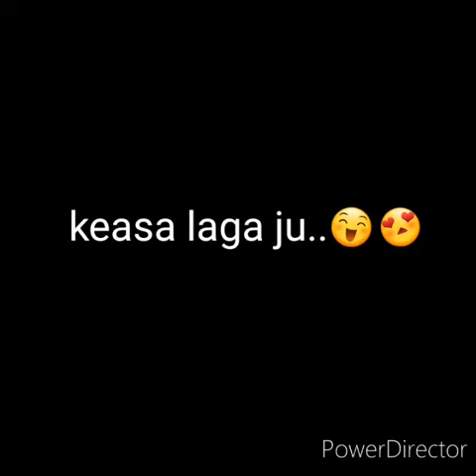Ghasing Baltistan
Heaven on the earth
Gilgit Baltistan